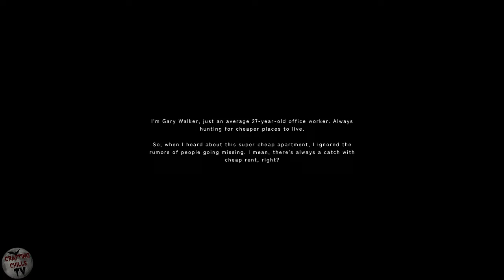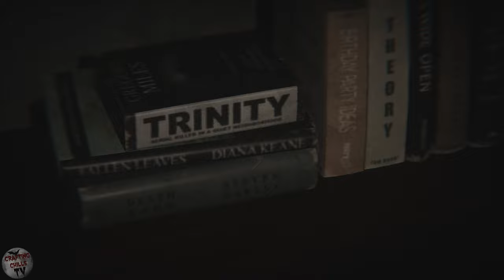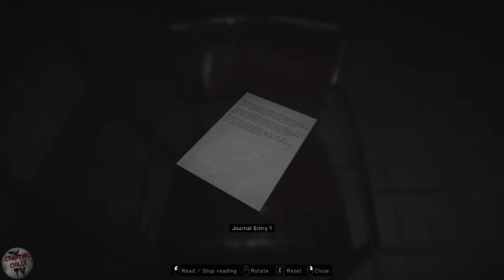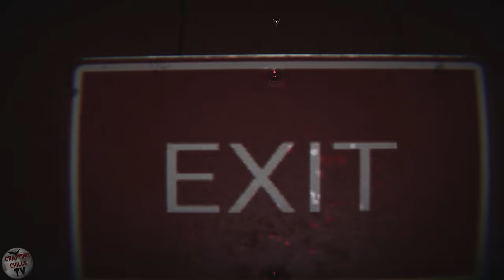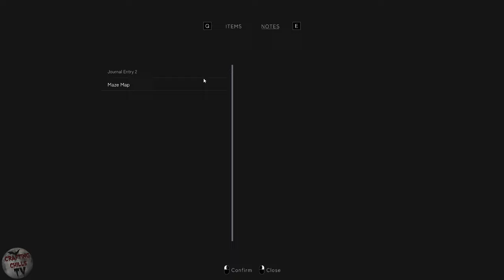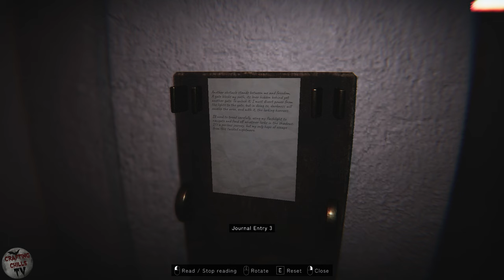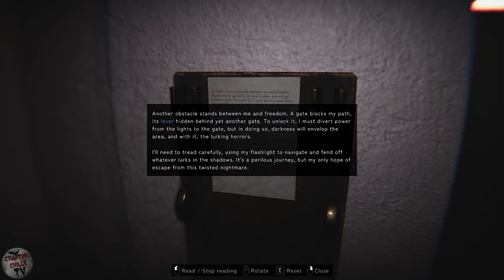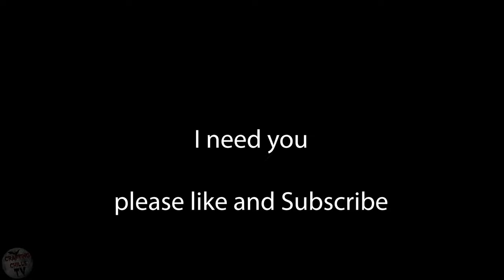Oneirophobia - This has Promise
Let's Roleplay Some Horror Games. Join me on my other channels.